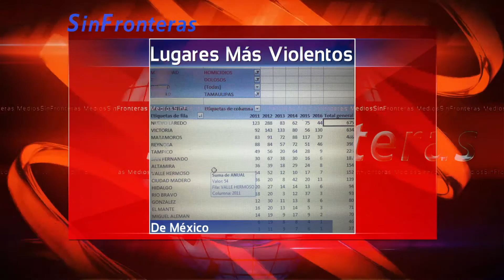Cd Victoria, 1 en secuestros, extorciones y delitos patrimoniales, 2 en homicidios dolosos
Dramáticos resultados arroja estudio del sector privado de Tamaulipas sobre el crimen... Cabeza de Vaca pide apoyo en Texas... Arresta Patrulla Fronteriza a una docena de ofensores sexuales... Olor y problemas respiratorios por la marea roja espantan a visitantes...  Atrapan a Matamorense con anfetaminas... Buscamos al inmigrante mexicano desaparecido Gerardo Ortiz Quintero...